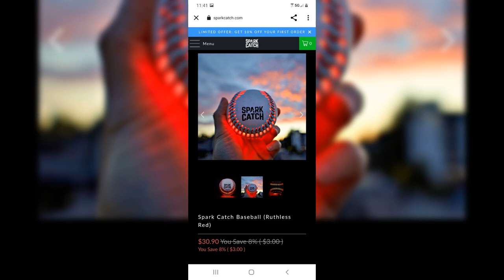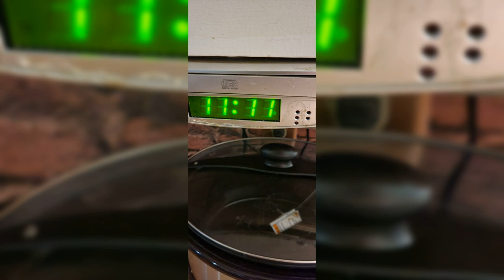"Dog Eat Dog With Text" - Photo Collage Video - Acoustic Jam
Dog Eat Dog With Text by ReD RuM
Acoustic Guitar 🎸 Freestyle Jam

Guitar Recorded in 2020

Photo Collage of Pets, Animal Friends Along the Way, A Little Scrap, Me, My Nephew Nassir, Pops and More!